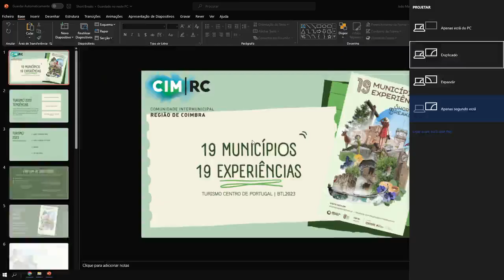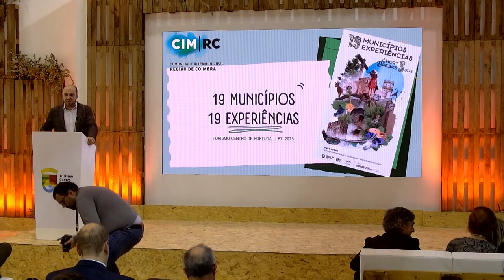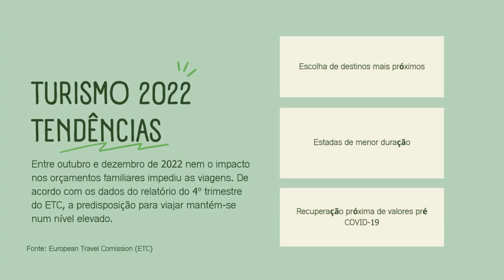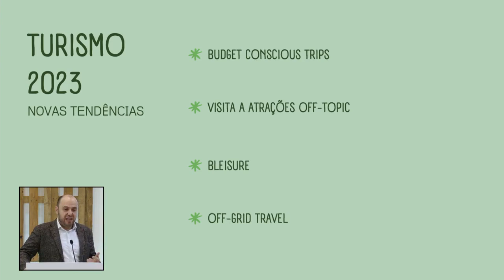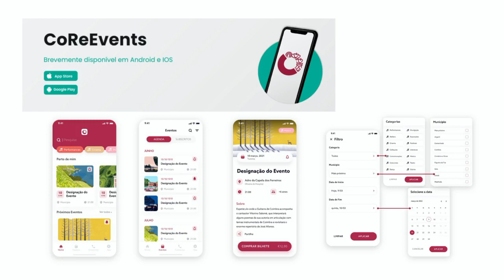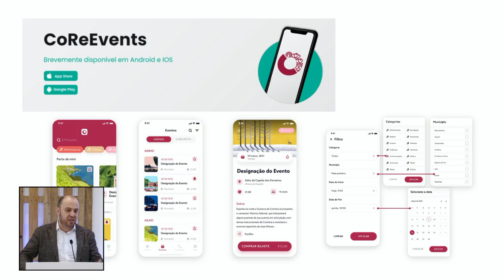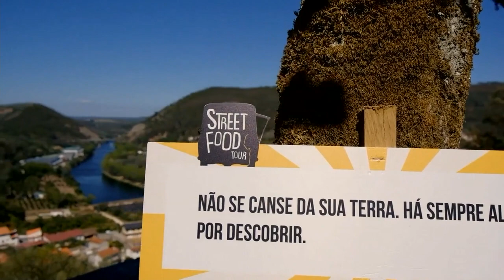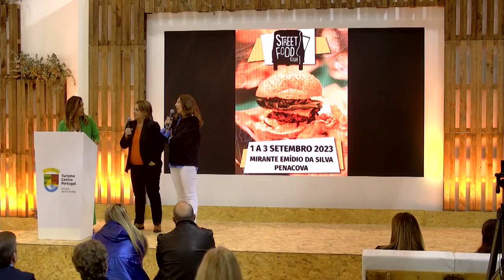Notícias de Coimbra | 19 MUNICÍPIOS, 19 EXPERIÊNCIAS NA BTL 2023